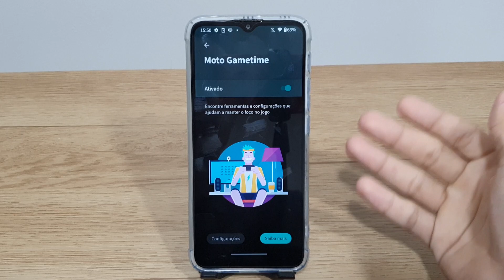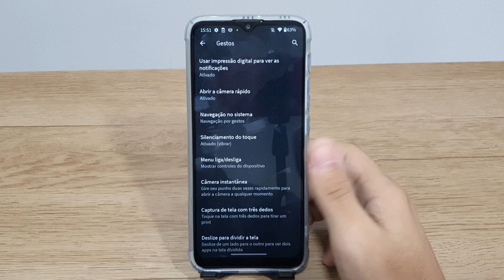Top dicas para seu Moto One Fusion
Fala pessoal!! vou mostrar nesse video passo a passo de algumas top dicas para seu Moto One Fusion
✩ Redmi Note 9 64G / 128GB
✩ Redmi Note 9S 64G / 128GB
✩ Poco X3

★Contato de parcerias:
✩ Poco X3

★Contato de parcerias:
✩ Poco X3